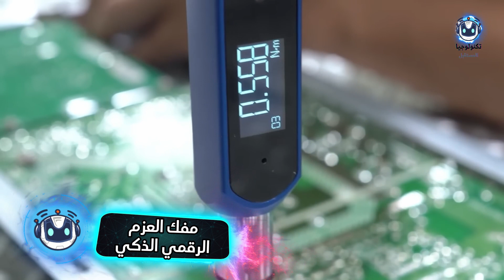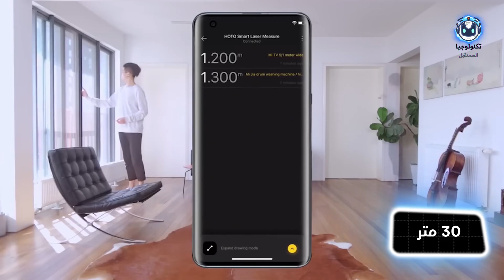أذكى 20 أداة تقنية مصغرة في العالم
اختبرت أذكى 20 أداة تقنية مصغرة في العالم والنتائج صادمة! 🔥 من المقص الكهربائي الخارق إلى أصغر كماشة في العالم

🛠️ في هذا الفيديو ستشاهدون:
✅ اختبار حقيقي لـ20 أداة تقنية مبتكرة ومصغرة
✅ مراجعة شاملة لأدوات Fanttik وBosch وKNIPEX وغيرها
✅ أيها يستحق الشراء وأيها مضيعة للمال
✅ حقائق مفاجئة عن كفاءة الأدوات المصغرة

🎯 الأدوات المختبرة تشمل:
- المقص الكهربائي الخارق من Fanttik
- منظم الأدوات المغناطيسي Bitster
- مفك العزم الرقمي الذكي SUMAKE
- أصغر كماشة في العالم KNIPEX XS
- مقياس الليزر الذكي Hoto
- مفك بوش اللاسلكي المطور Bosch Ixso

⚡ النتائج ستفاجئكم! بعض هذه الأدوات التقنية المصغرة تفوق توقعاتكم تماماً وتعمل بكفاءة أعلى من الأدوات العادية.

💬 شاركوني في التعليقات: أي أداة تقنية مصغرة تتمنون تجربتها؟

مرحبًا بكم في قناتنا ( تكنولوجيا المستقبل - listfuturetech ) ، حيث نقدم لكم أحدث وأفضل الابتكارات التكنولوجية! في قناتنا، ستجدون قوائم تكنولوجية مميزة تشمل أفضل 5 وأفضل 10 اختراعات مذهلة يجب أن تراها. نحن نستعرض أدوات وتقنيات مبتكرة تساعدكم في تحسين حياتكم اليومية.

استعدوا لاكتشاف اختراعات غير تقليدية ومنتجات ذكية يجب أن تمتلكوها، بالإضافة إلى مراجعات شاملة لأحدث الأدوات والتكنولوجيا المتقدمة. سنأخذكم في جولة عبر تكنولوجيا المستقبل ونستعرض اختراعات مذهلة في المنزل، لنقدم لكم أفكارًا جديدة وحلولًا تكنولوجية تناسب احتياجاتكم.

انضموا إلينا لاستكشاف عالم التكنولوجيا اليوم واكتشاف أشياء موجودة بالفعل قد تفاجئكم.

🚀 *انطلق في مغامرة جديدة وانضم إلى عضوية هذه القناة لتحظى بمزايا رائعة لا تُقاوم!*

📋 *الطوابع الزمنية التفصيلية:*

00:00 - مقدمة | Hook
00:20 - المقص الكهربائي الخارق | Fanttik
00:49 - منظم الأدوات المغناطيسي | Bitster
01:16 - مفتاح فلتر الزيت الثوري | JM3
01:36 - مروحة الرذاذ المحمولة | RYOBI
01:58 - مفك العزم الرقمي الذكي | SUMAKE
02:22 - كاشف الجهد غير التلامسي | KAIWEETS
02:52 - أصغر كماشة في العالم | KNIPEX XS
03:24 - مقياس الليزر الذكي | Hoto
03:51 - ساحب الكابلات المغناطيسي | Zezzo
04:14 - سوار المعصم المغناطيسي | TOLSEN
04:40 - مفك بوش اللاسلكي المطور | Bosch Ixso
05:06 - الأداة الدوارة متعددة الاستخدامات | ATuMan
05:38 - مجموعة أدوات البستنة المصغرة | 盆栽
06:18 - مفك السبينر الممتع | TowerSpin
06:42 - فاحص سائل الفرامل الرقمي | KAIWEETS
07:11 - المنشار الترددي الصغير | Cordless Reciprocating Saw
07:35 - ماسح الجدران الذكي | Zircon
07:54 - مسدس الغراء الصغير والقوي | Surebonder
08:18 - أداة الجلخ الدقيقة | Milwaukee
08:47 - ملحق الحفر بزاوية قائمة | TOLSEN
09:12 - الخاتمة | END